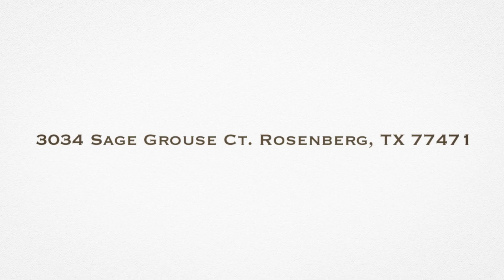3034 Sage Grouse Ct Rosenberg TX 77471